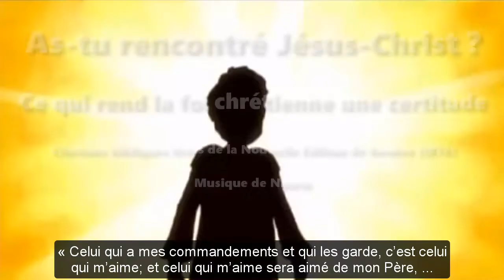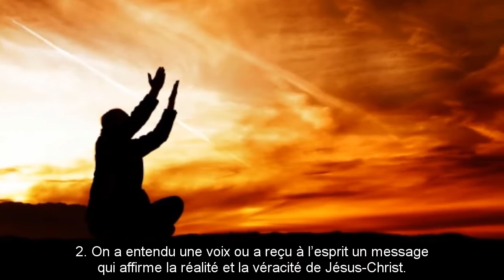As-tu rencontré Jésus-Christ ?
Ce qui rend la foi chrétienne une certitude

Jésus a promis : « Celui qui a mes commandements et qui les garde, c’est celui qui m’aime; et celui qui m’aime sera aimé de mon Père, je l’aimerai, et je me ferai connaître à lui. » Jean 14:21

Ainsi, ceux qui éprouvent confiance à l’égard de leur foi chrétienne ont personnellement rencontré Jésus-Christ. Cette conviction provient d’une ou de plusieurs des dix expériences suivantes.

1. On a eu une vision ou un rêve dans lequel on a aperçu la personne de Jésus qui lui parle.

2. On a entendu une voix ou a reçu à l’esprit un message qui affirme la réalité et la véracité de Jésus-Christ.

3. On a vu se produire une guérison ou un miracle à la suite d’une prière adressée à Dieu au Nom de Jésus.

4. On a eu à plusieurs reprises la sensation de la Présence de Jésus auprès de soi.

5. On a une continuelle conviction personnelle de l’existence et de la réalité de Jésus.

6. On a conquis sa peur de la mort ou son craint de l’enfer en faisant appel à Jésus le Sauveur Crucifié et Ressuscité.

7. On a pris la décision définitive de faire confiance à Jésus-Christ et à ses promesses.

8.  On a passé par une crise intellectuelle qui l’a amené à adopter une vision du monde dans lequel Jésus-Christ est le Seigneur.

9. On a voulu mettre à l’épreuve les promesses de Jésus pendant un moment de danger, de maladie ou de menace externe.

10. On a ses propres raisons indépendantes lesquelles on ne saurait ni défendre, ni expliquer aux autres.

Tu n’as pas encore rencontré Jésus-Christ ? C’est facile. Invites Jésus à venir se révéler à toi. Il le fera, d’une façon ou d’une autre. Il a promis :

« Voici, je me tiens à la porte, et je frappe. Si quelqu’un entend ma voix et ouvre la porte, j’entrerai chez lui. » Apocalypse 3:20